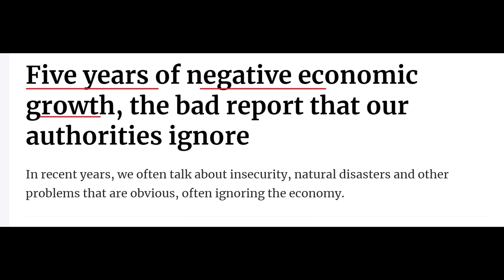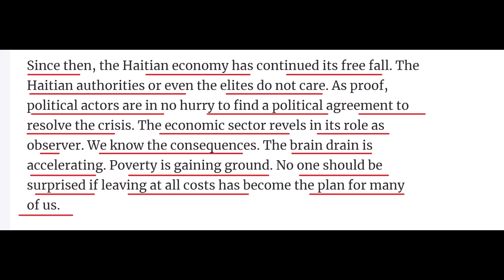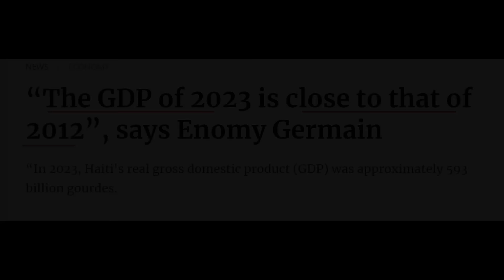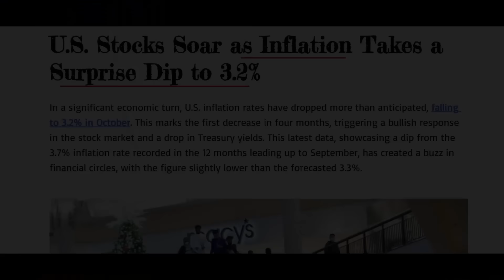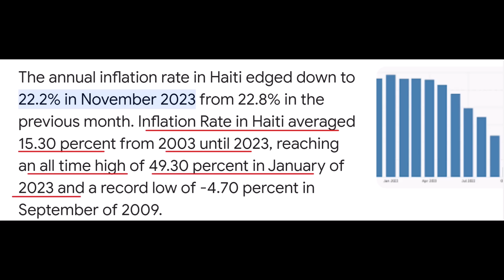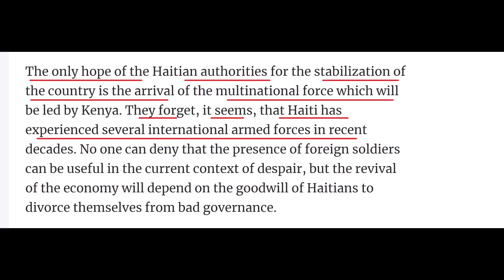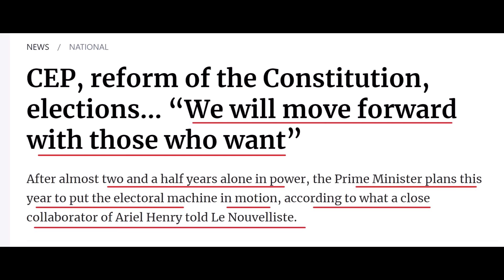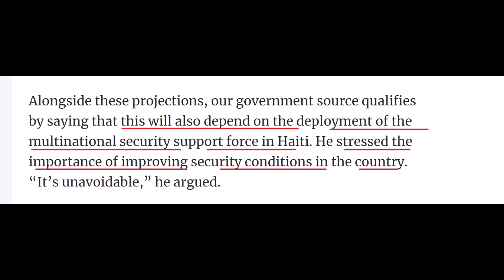GWO KOMPLO SOU AYITI - ARIEL KA SOU POUVWA POU 5 AN - GUY PHILIPPE DWÉ GEN PLIS SÉKIRITÉ - ABNER G